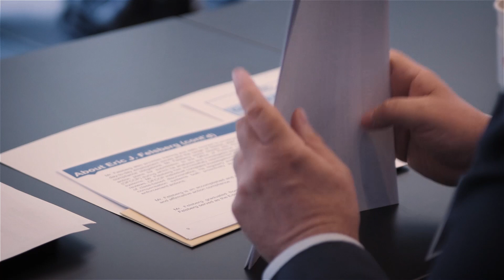Birch Family Services New Frontier Employment Services 2019